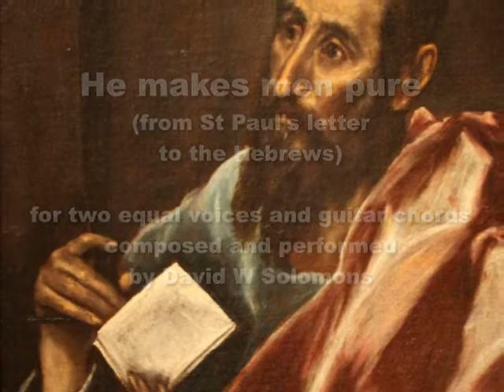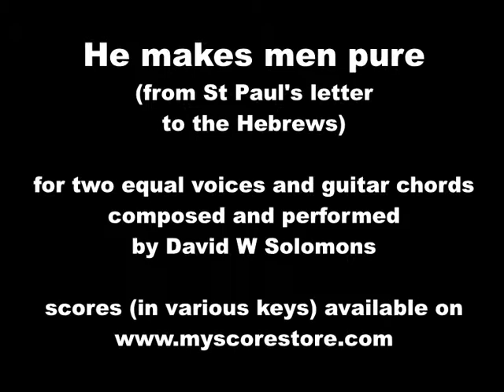He makes men pure from their sins (from Paul's Letter to the Hebrews) simple duet.wmv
"He makes men pure from their sin..."
A simple duet for two equal voices with guitar chords,
suitable for evangelical meetings.
taking words from St Paul's letter to the Hebrews.
(Very different from my usual style, but that was 1975)
The recording (in D) was performed by the composer (in those far off religious days!).